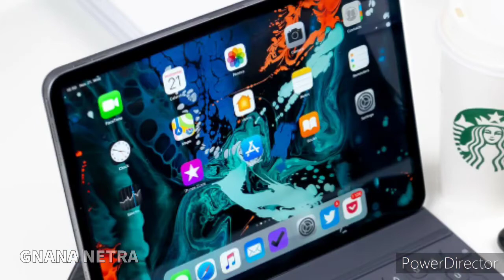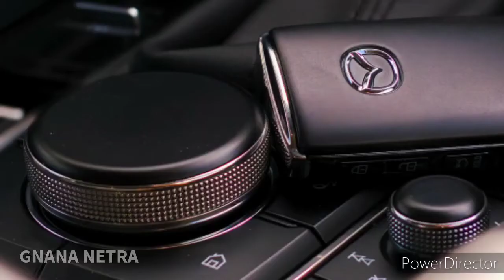MUSIC FOR RELAXATION AND ENJOYMENT... LISTEN THE MUSIC THAT CAN RELEAVE THE MENTAL STRESS...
Enjoy music and have lot of fun... music is the best thing that relaxes the mind to the fullest...

MUSIC FOR RELAXATION AND SLEEP... LISTEN THE MUSIC THAT CAN RELEAVE THE MENTAL STRESS...